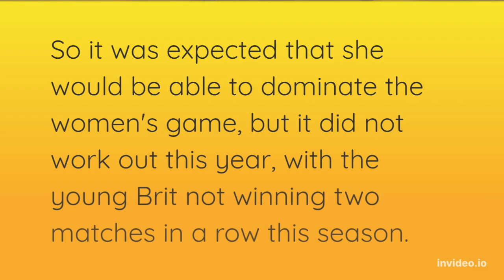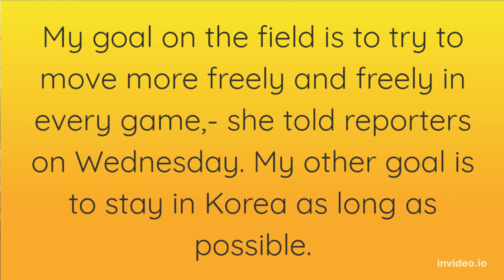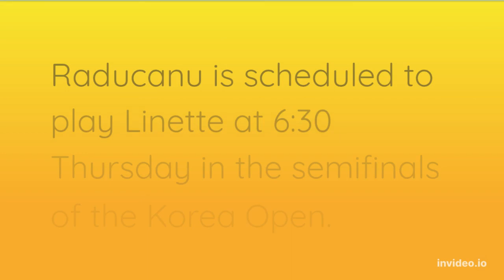Emma Raducanu may be able to achieve the feat that has eluded him since the US Open after his recent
Watch the Match Highlights from Yanina Wickmayer vs. Emma Raducanu at the 2022 Hana Bank Korea Open in Seoul.